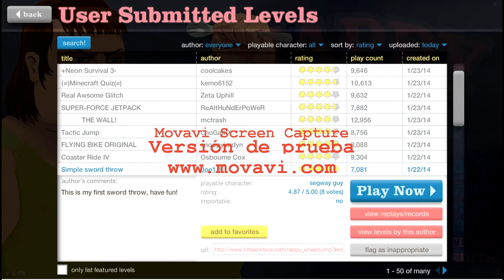Happy Wheels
El peor video del mundo!